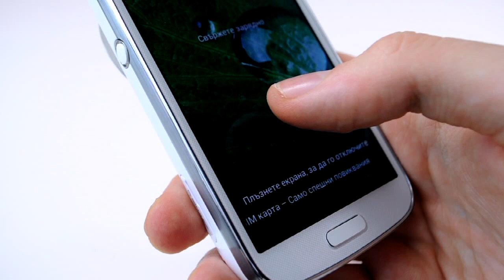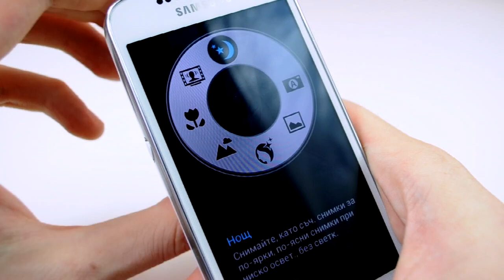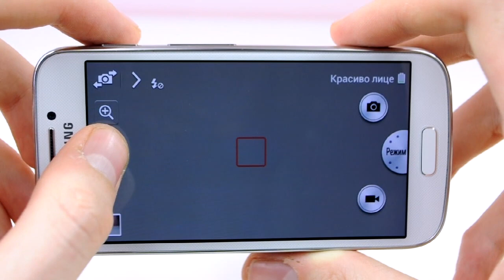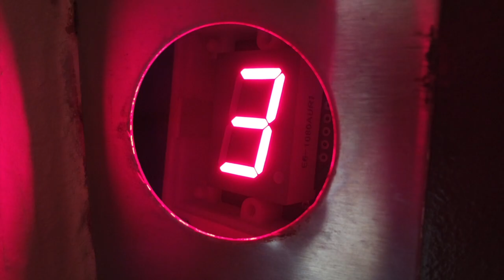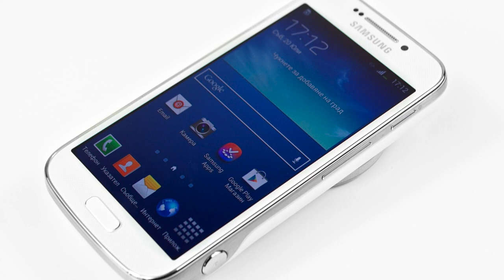Ревю на Samsung Galaxy S4 Zoom